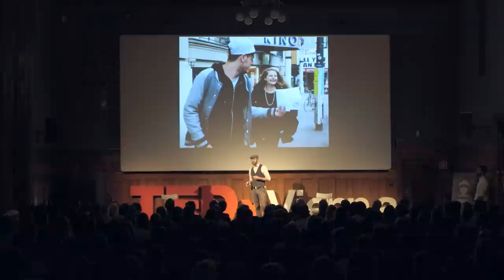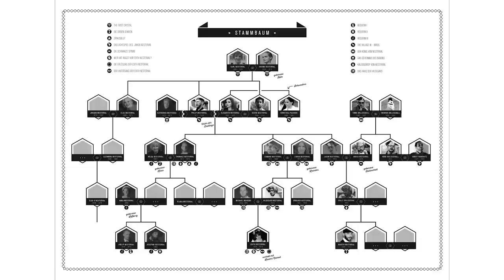The city is a stage | Herr Finnland | TEDxViennaSalon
Rediscover your city through an immersive live-action adventure that will make you shriek with delight, scream in terror, and fall in love with the place you call home.

Herr Finnland’s company, “Herr Finnland E.U. – Veranstaltungsdramaturgie & Production”, specializes in creative concept design for large events such as Fête Impériale, Life Ball Vienna, and many others. In 2011 he created his event concept series, “Nesterval – Adventures in the City”, which comprises public and private adventure tours, historical treasure hunts, and corporate team building events for brands including Swarovski, FM4, Kunsthalle Wien, and Pro7Sat1Puls4.